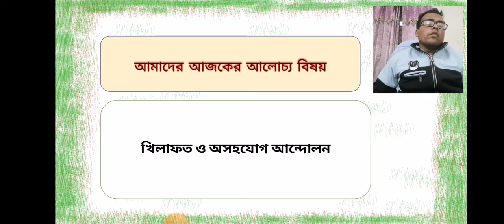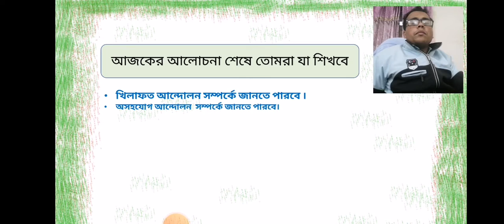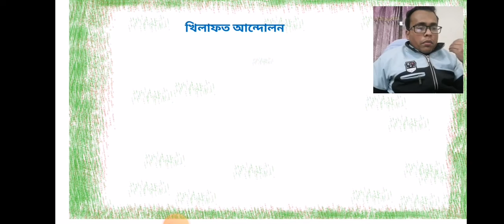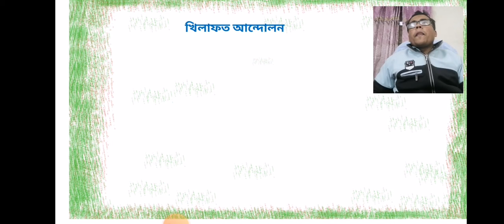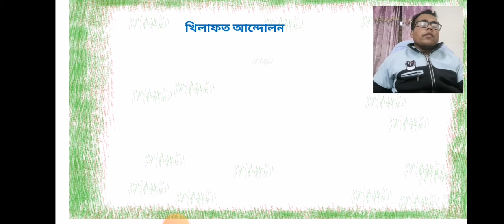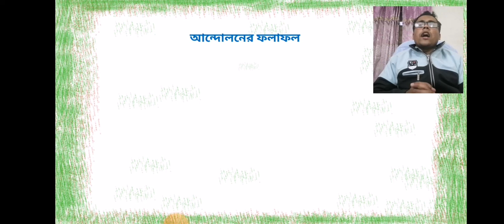ইতিহাস ১ম পত্র, ৩য় অধ্যায়, খিলাফত ও অসহযোগ আন্দোলন